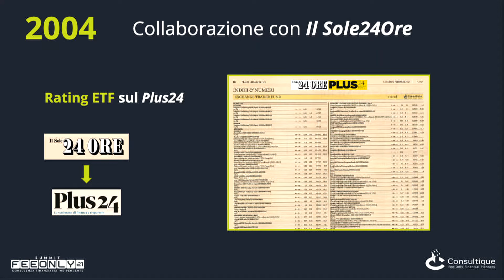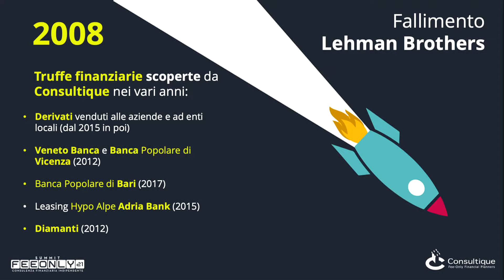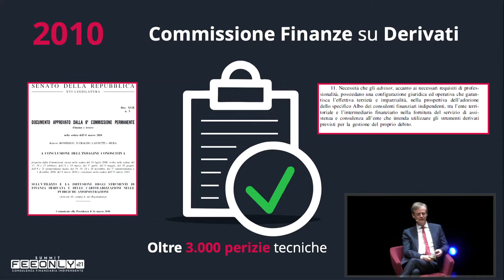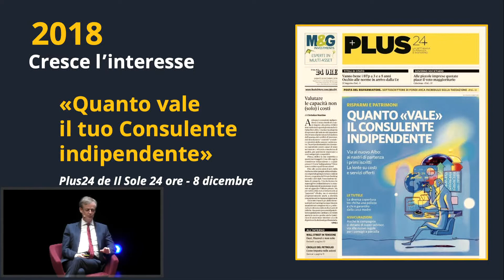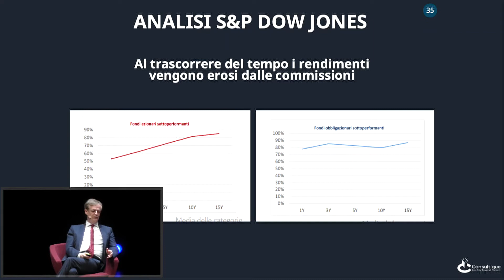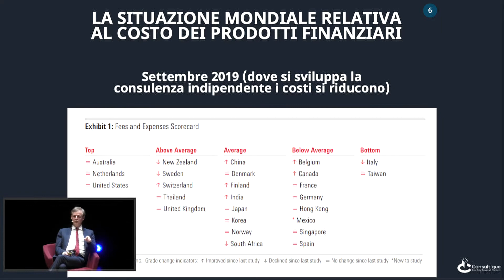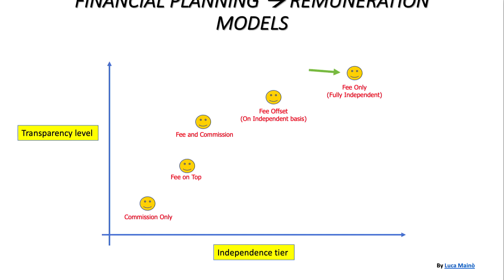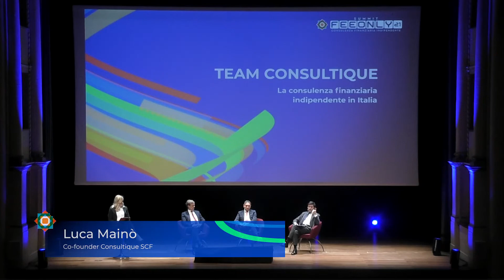La storia della consulenza finanziaria indipendente in Italia | Fee Only Summit 2021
Intervengono: Cesare Armellini (Founder e CEO di Consultique SCF), Luca Mainò (Direttore commerciale e Co-founder Consultique SCF), Giuseppe Romano (Direttore Ufficio Studi e Ricerche e Co-founder Consultique SCF)